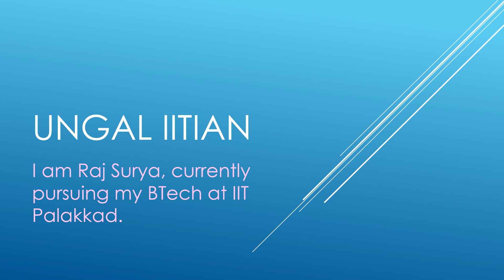All about IIT in TAMIL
This video is an introductory video to my channel where I will be providing all the details regarding IIT and other engineering colleges.